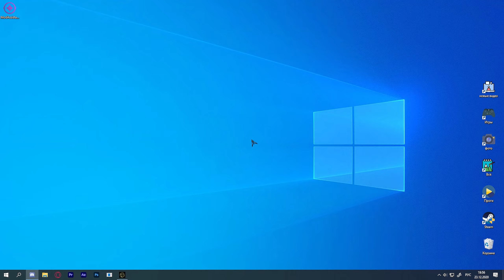ДЕВУШКА В THE FOREST | Прохождение игры The Forest в одном видео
Поскольку скоро выйдет игра Sons of the Forest - я решил приобщить друзей к первой части - The Forest, чтобы было с кем играть в сиквел. И тут я позвал подругу поиграть в игру. Так и появился видос: "Девушка в the forest"

the forest
форест игра
the forest угар приколы
девушка играет
девушка в the forest
the forest 2019
зе форест
прохождение игры the forest